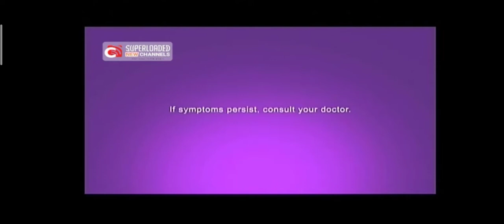A2Z - My Papa Pi Finale Commercial Breaks (06/18/22) (1/5)